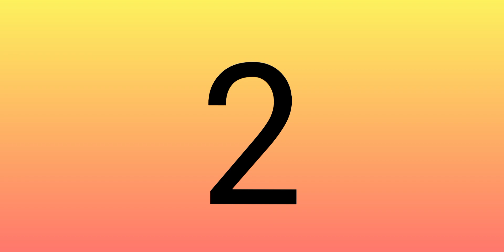How to grow thyme - Growing thyme at home- Growing palms in the home and home garden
-Palm cultivation in the home and home garden-how to grow thyme outdoors,how to grow thyme plant at home,date palm cultivation,date palm cultivation in tamilnadu,
date palm cultivation in karnataka,date palm cultivation in rajasthan,date palm farming in rajasthan,date palm cultivation in andhra pradesh